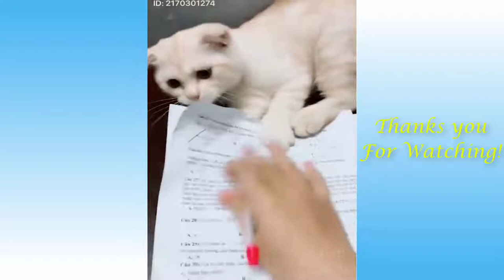FUNNY ANİMALS AND CUTE PETS COMPİLATİON #18 - Little Friends